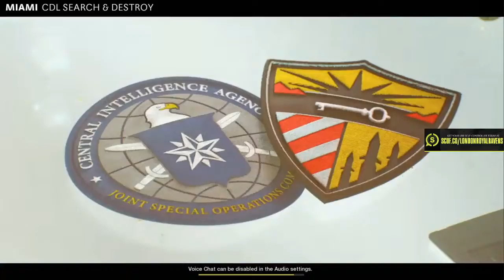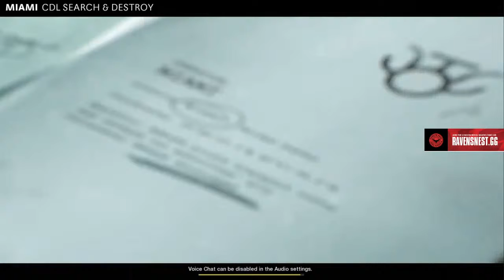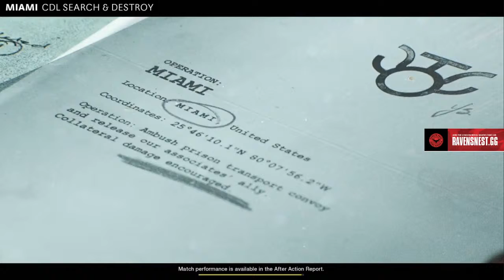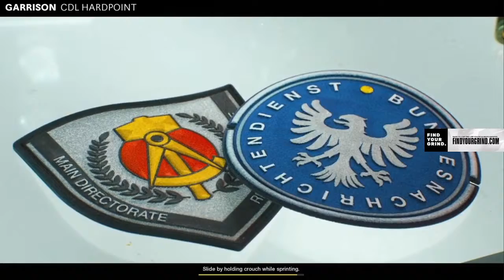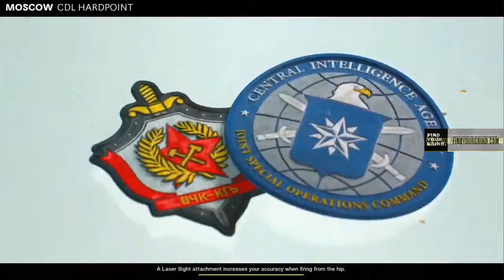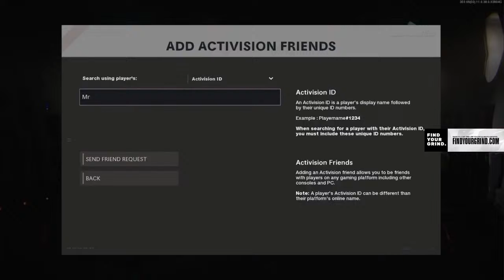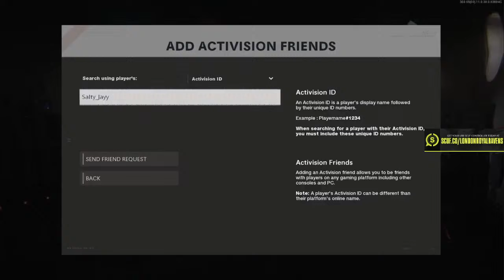CDL Scouting Series with SHANEE